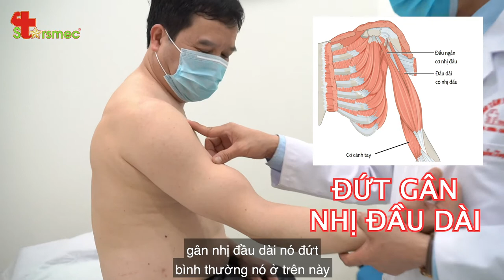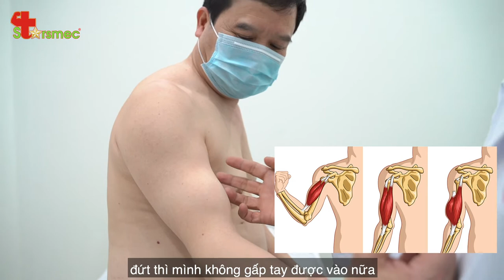Đứt gân cơ nhị đầu dài cánh tay có chữa được không? | Bác sĩ Nguyễn Trọng Thủy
♻️ Đứt gân cơ nhị đầu là tình trạng hoạt động quá mức, lặp đi lặp lại một động tác liên tục khiến cho gân cơ nhị đầu bị mòn và cuối cùng là bị đứt. Đứt gân cơ nhị đầu cũng có thể xảy ra do các động tác vặn khuỷu tay hay vai đột ngột.

♻️Triệu chứng khi bị đứt gân cơ nhị đầu bao gồm:
▪️ Xuất hiện vết bầm tím từ giữa bắp tay xuống đến khuỷu tay
▪️ Đau nhức tại vị trí chấn thương lan khắp cánh tay, ban đầu thường nghiêm trọng và thuyên giảm sau vài tuần
▪️ Lực cánh tay yếu đi
▪️ Cơn đau tăng lên ở cánh tay khi bạn thực hiện các động tác lặp đi lặp lại
▪️ Sưng ở bắp tay vì cơ tay trước không còn được giữ ở đúng vị trí
▪️ Khó xoay cánh tay theo vị trí lòng bàn tay hướng lên (hoặc hướng xuống)
▪️ Cảm giác nóng ấm ở khu vực xung quanh vết thương

♻️ Việc điều trị và chăm sóc khi bị đứt gân cơ nhị đầu phụ thuộc vào mức độ nghiêm trọng của vết thương và chức năng vận động tổng thể của phần bắp tay.

♻️ Phương pháp điều trị đứt gân cơ nhị đầu bao gồm:
 ▪️ Nghỉ ngơi.
▪️ Sử dụng thuốc kháng viêm không steroid
▪️ Vật lý trị liệu.
▪️ Phẫu thuật.
Có thể họ sẽ quay lại cảm ơn Bạn đó!
Vì sức khoẻ và đam mê của Bạn, Gia đình Bạn và Cộng đồng!
Bác sĩ Thể thao Nguyễn Trọng Thuỷ:
 ĐĂNG KÝ KÊNH BÁC SĨ THỂ THAO NGUYỄN TRỌNG THUỶ ĐỂ NHẬN NHIỀU VIDEO MỚI VỀ Y HỌC THỂ THAO – VẬT LÝ TRỊ LIỆU - PHỤC HỒI CHỨC NĂNG ĐỂ CHĂM SÓC THẬT TỐT CHO CƠ – XƯƠNG – KHỚP CỦA BẠN NHÉ!!!